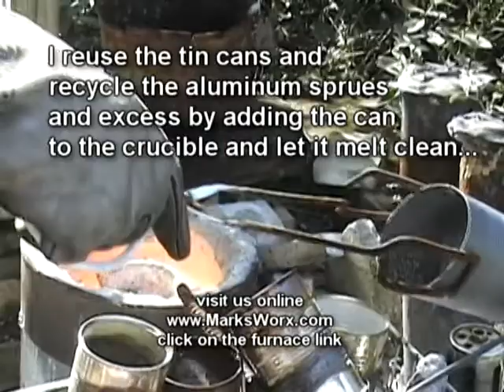MarksWorx Casting Session #4 More Lost Foam Casts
Greets All, again this video shows more of the preparation of the casting flasks using lost foam (pink insulation from Home Depot) to make up some gift plaques and of course we pour a few more skulls. I try to show the setup of the flasks as wellas some of the good old fire breathing furnace along with the smoke and fume belching pourings...a good way to spend a little free time. and click on the furnace link...hope you like them!!!